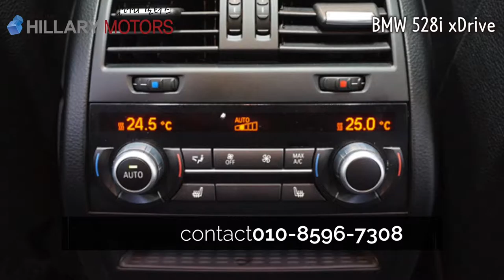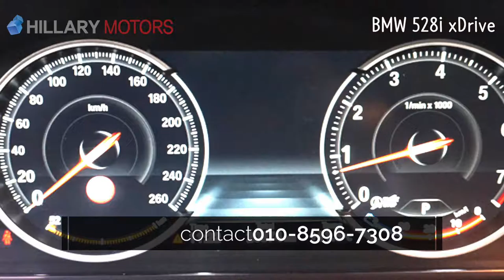BMW 528i xDrive F10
4륜 구동입니다.
겨울에 눈이 많이 와도 어디라도 갈수 있습니다.

년식 : 2014년 형식 (2014년 9월 최초등록)
색상 : 쥐색
주행거리 : 20,800 KM
사고유무 : 완전 무사고

대구 이현동 42-30번지
엠월드